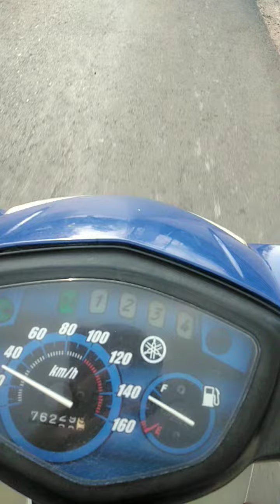Hành trình bắt chim cú lợn